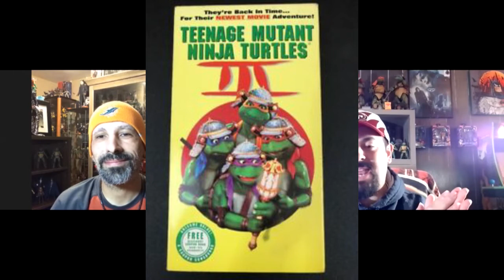which is worse? tmnt3 or Batman & Robin? collectors thoughts